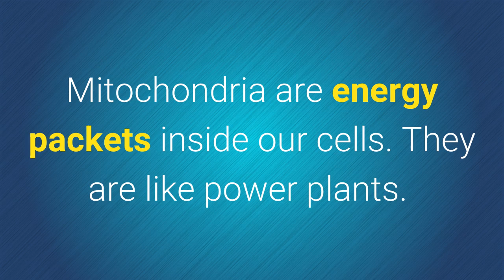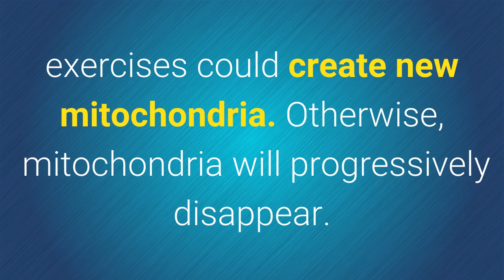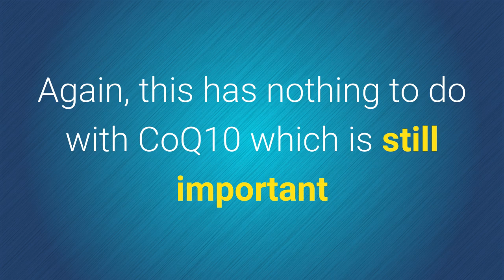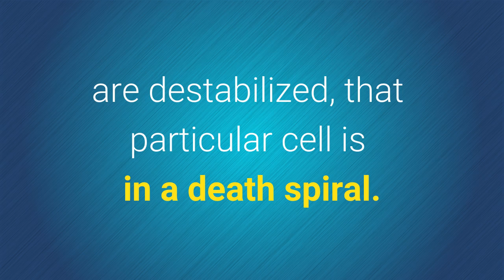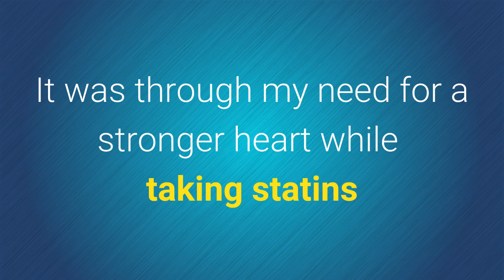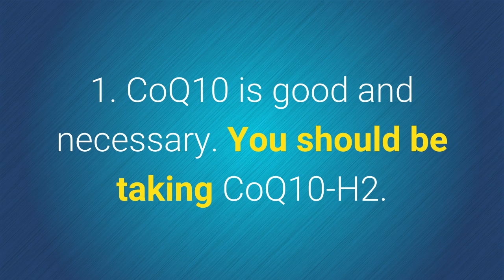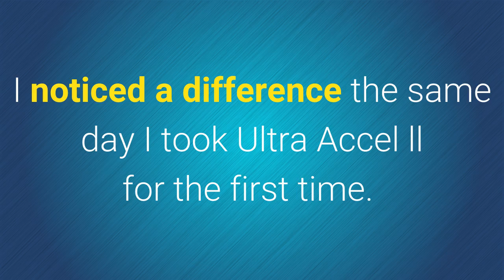Mitochondrial Damage Repair - Reverse Mitochondrial Damage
Mitochondrial Damage Repair and R
everse Mitochondrial Damage: GEt new mitochondria.

Link to Ultra Accel ll for mitochondrial biogenesis: You can make or generate new mitochondria.

Mitochondrial damage repair is now possible along with the ability to reverse mitochondral damage through the use of a newly discovered plant nutrient called PQQ.

Dr. Al Sears, renowned anti-aging physician, has developed a natural supplement that uses the industry's best PQQ & CoQ10-H2.

This natural supplement is called Ultra Accel ll which is a second generation supplement with added special vitamins and the Immortality Vine.

When it comes to cellular energy production, after the age of 40, our bodies do not make enough CoQ10.  However, the best form of CoQ10 is now CoQ10-H2 which is 8x more powerful than the old CoQ10.

CoQ10 does not bring about mitochondrial damage repair.That takes the addition of PQQ.

PQQ is a natural plant based nutrient that is able to reverse mitochondrial damage in addition to generating new mitochondria.

We cannot begin to get enough PQQ in our diets. Ultra Accel ll has the PQQ which is generations ahead when it comes to mitochondrial damage repair and reversing mitochondrial damage. Take a look at the video for more.

At the start of this description is a link to Ultra Accel ll.

This is the latest best information on mitochondrial damage repair and how to reverse mitochondrial damage.